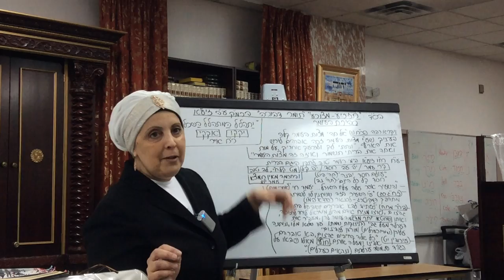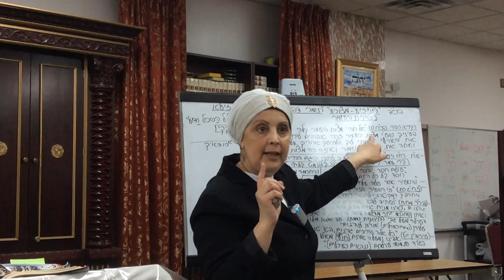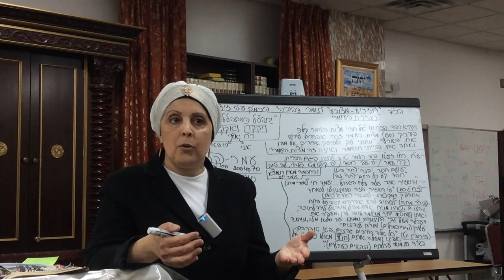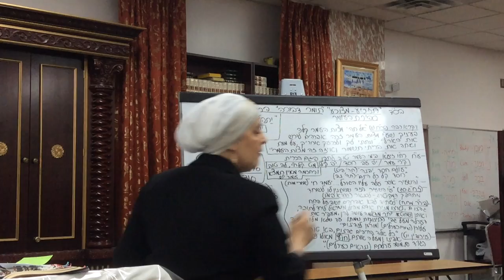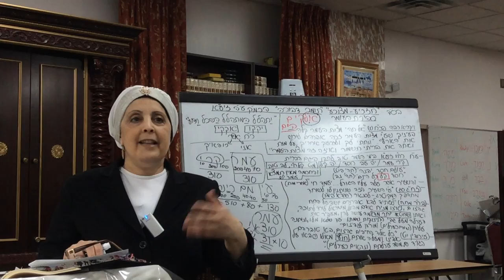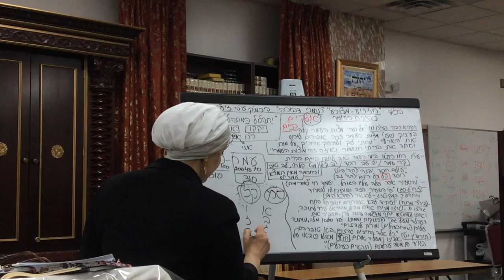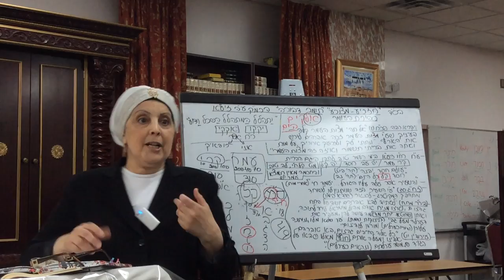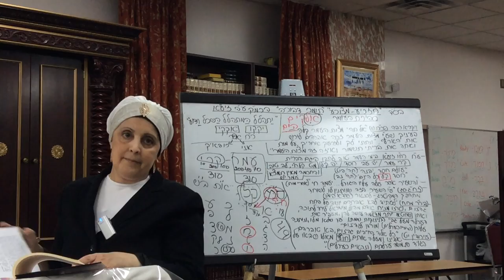Rabbanit Iris Odani Elyashiv, Tomer Devorah/ הרמ״ק / Omer Days -Chapter 1, 9th Attribute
Rabbanit Iris Odani Elyashiv,  Tomer Devora/ הרמ״ק / Omer Days - Chapter 1, 9th Attribute, 4/25/2017